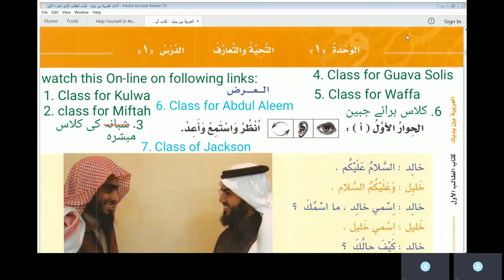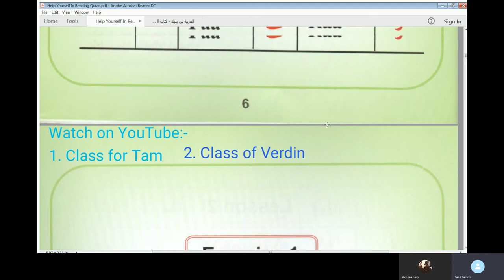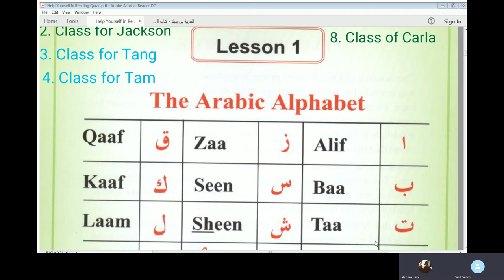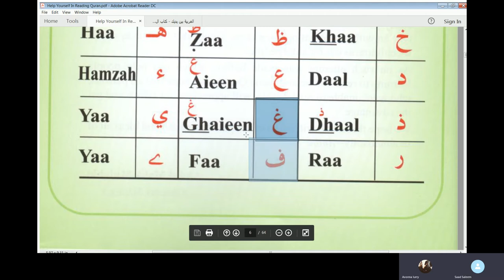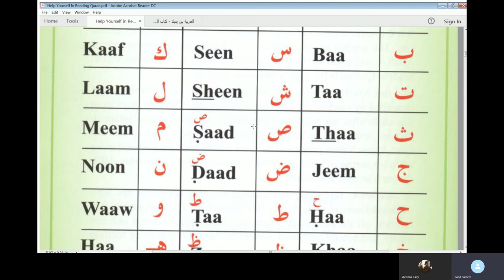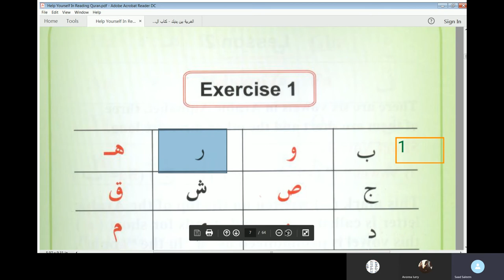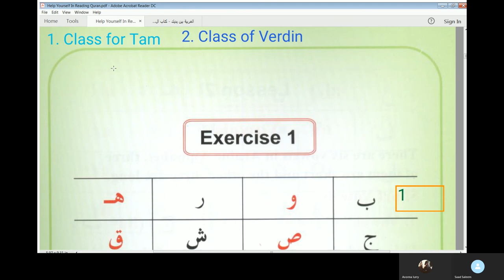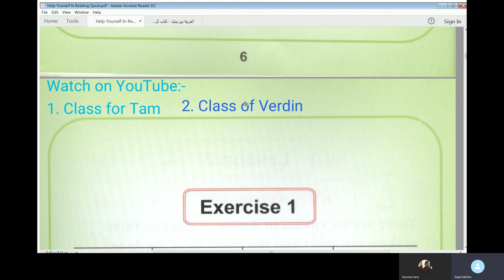Lesson 1 of Online Arabic Course for Lury from Beginning